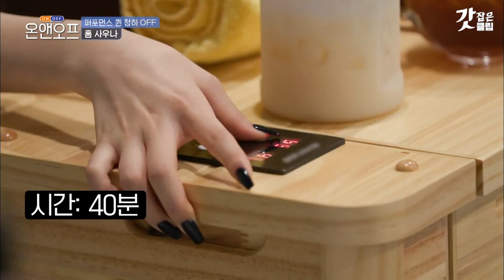[온앤오프] 얼굴이 반쪽 된다는 청하 표 홈 사우나 💙 온앤오프에서 공개한 김솔직의 리얼 오프생활